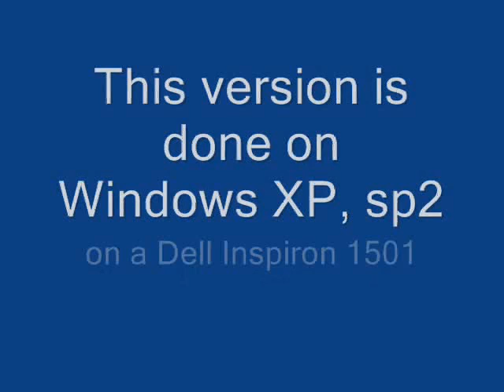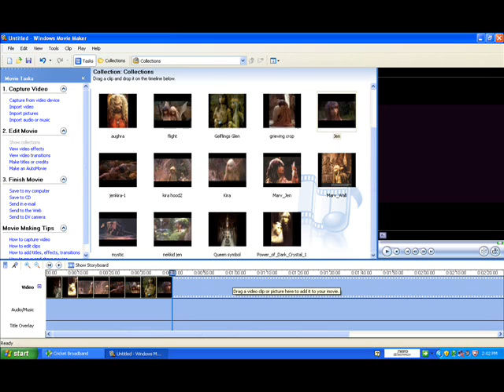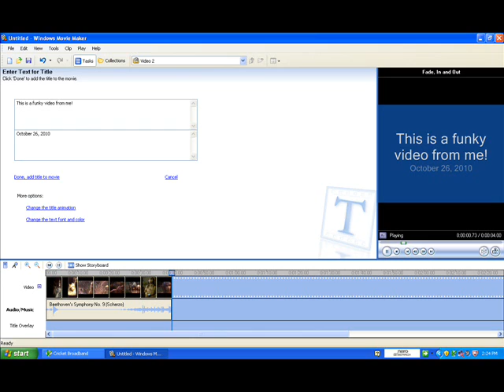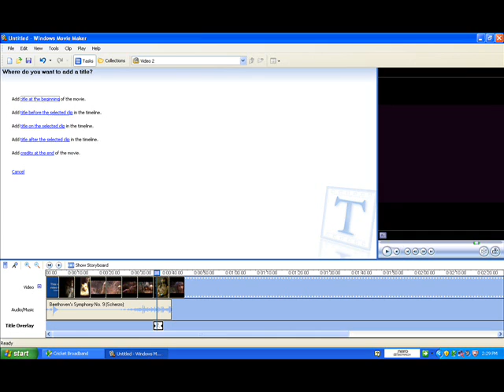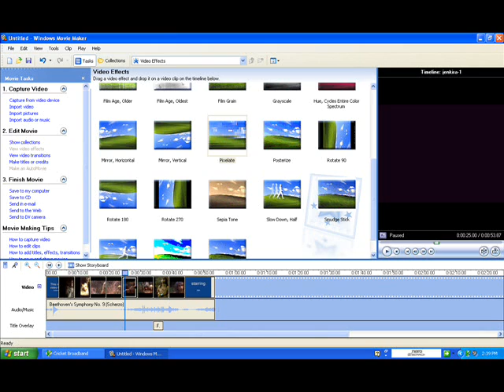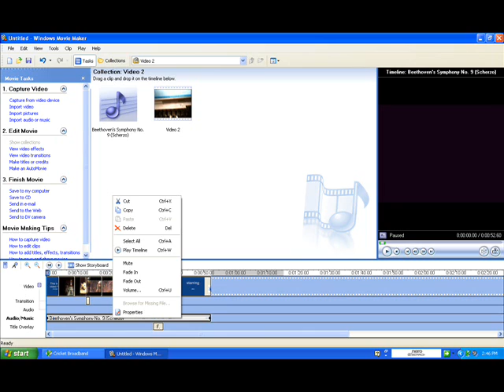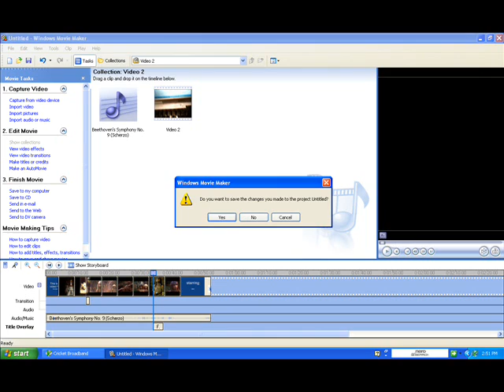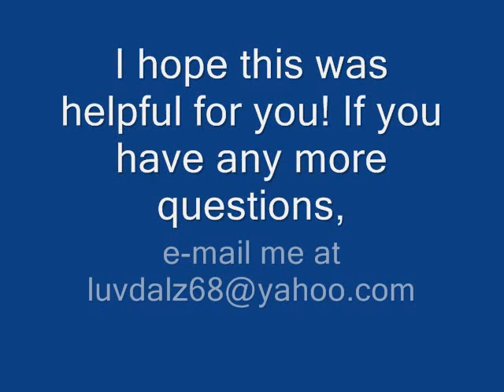How to use Windows Movie Maker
This is my tutorial on how to use Windows Movie Maker (version 5.1). This is done on Windows XP Home Edition (sp2), on a Dell Inspiron 1501.  Hope it helps! Thanks!